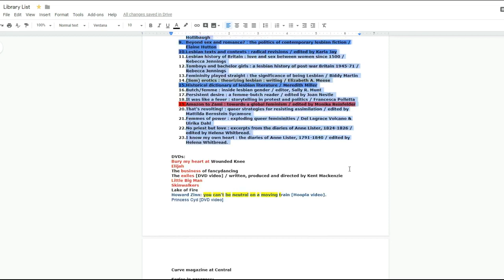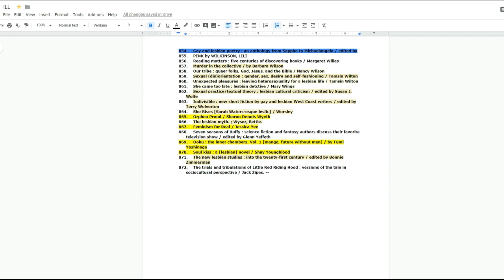My 2000+ Book TBR List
Danika has been keeping an ongoing list of the books she wants to read for almost 10 years.

What does your TBR list look like?